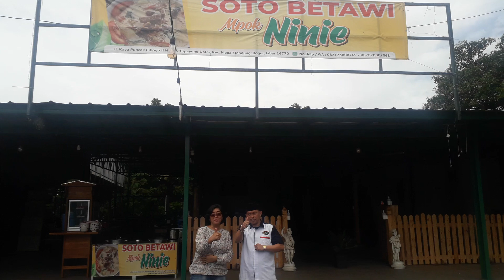Soto Betawi Mpo Ninie dari Puncak